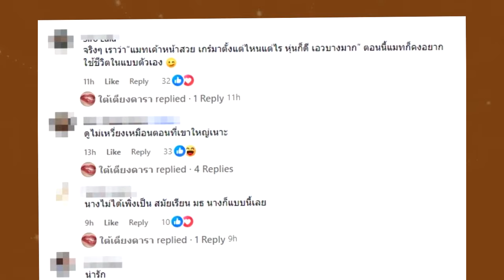ส่องชีวิตหลังแต่ง "แมท ภีรนีย์" หวานเรียบง่ายสามีคลั่งรักสุดๆ !!!